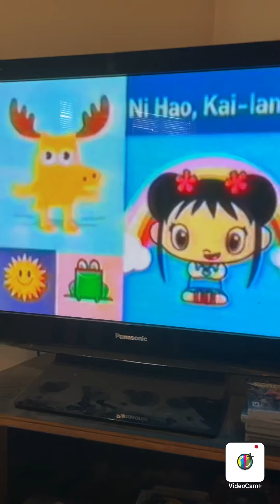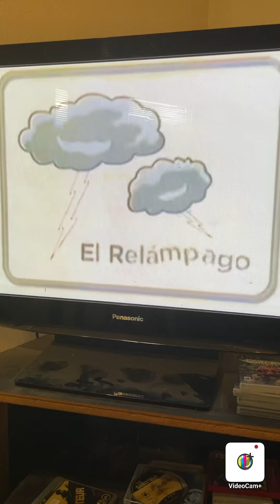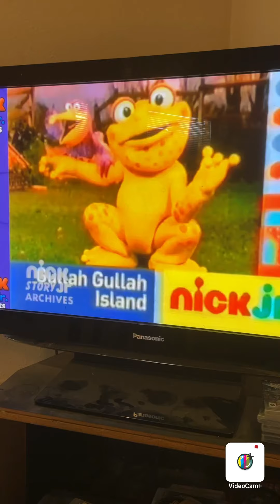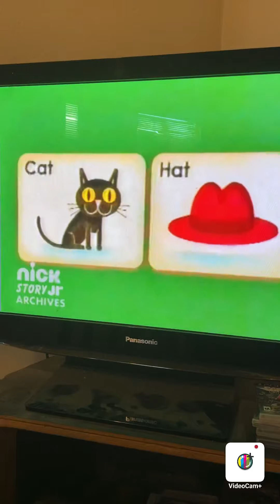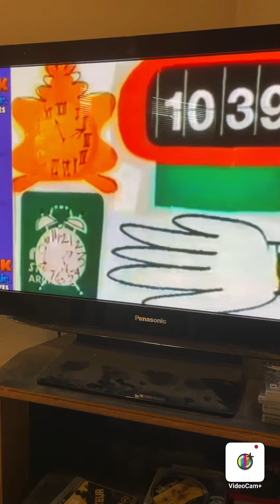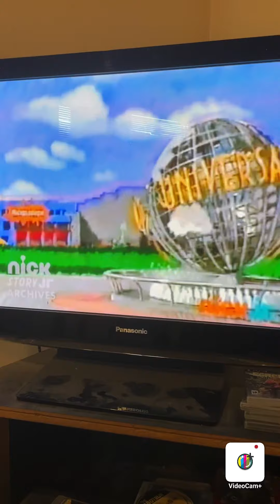Rebel girl watches old nick jr 2010-2011